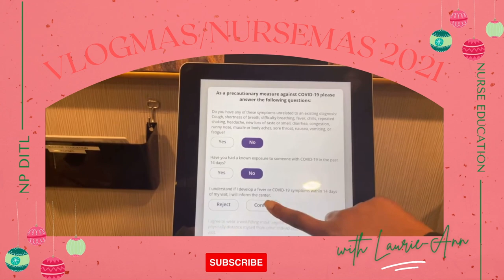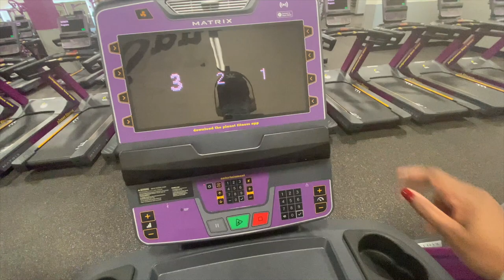VLOGMAS DAY 8&9| DITL NURSE PRACTITIONER | BACK IN GYM | MENTAL HEALTH DAY | BACK AT HOBBY LOBBY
WELCOME TO VLOGMAS/NURSEMAS DAY 8&9! Hope you enjoy

480 N Canton Center Rd